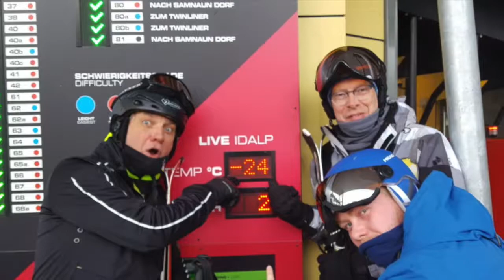Ischgl 2018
Fantastische week